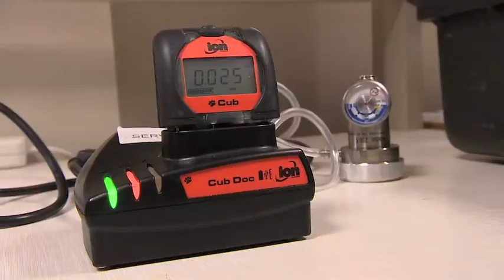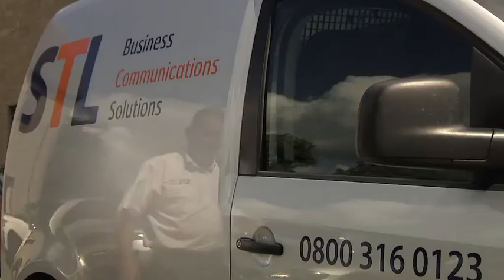The Hays Customer Care Award